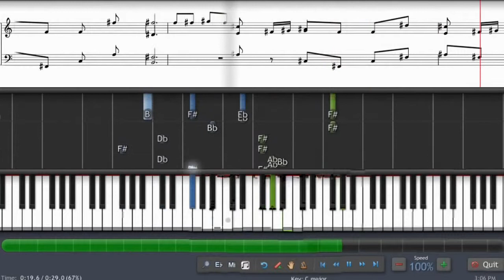Piano Tutorial Prelude 11th Vivace Chopin, Frédéric - how to play